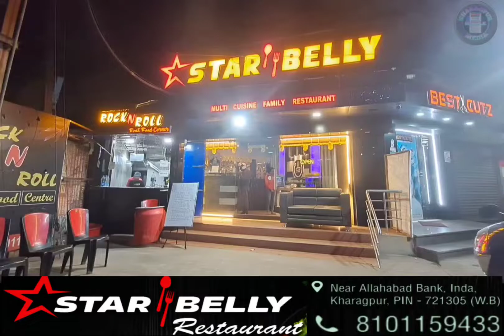Sizzler mix now in kharagpur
SATAR BELLY janha SIZZLER FOOD milta hai
Inda - OT Road - kharagpur